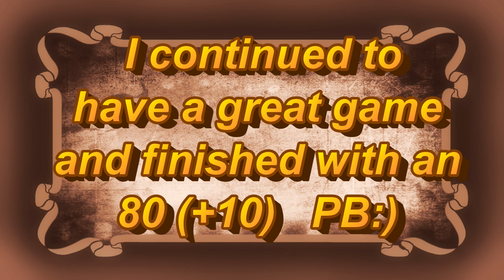Fourrrr! Golf is an easy game :P How to score a Personal Best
Playing Golf with my buddy Wardy and shoot a PB and make the Maryborough Golf Course my bitch!